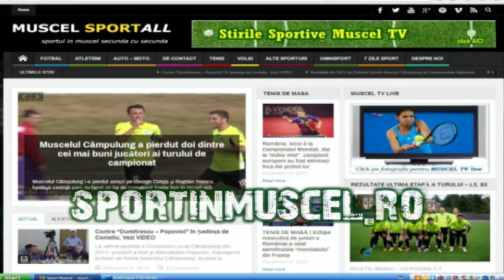jurnal 06 01 2016 sp 2 scurt partie ski matau, sportinmuscel ro, dan nistor la boboteaza bogdan